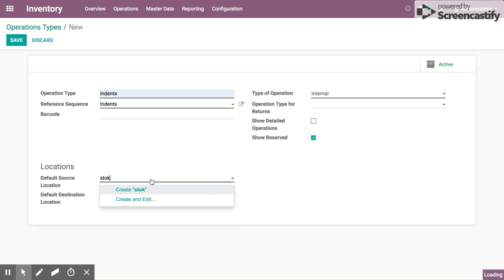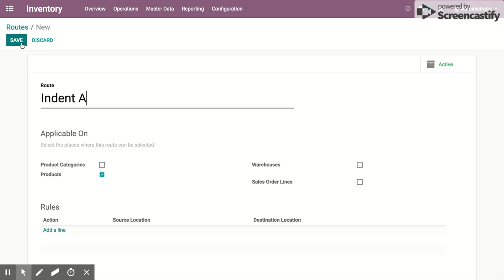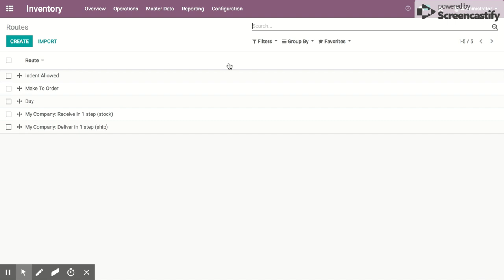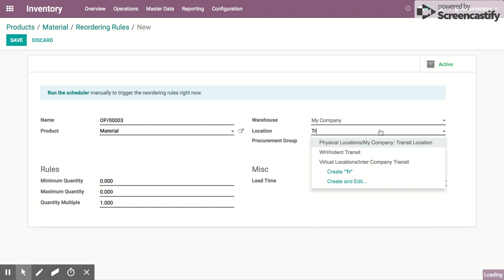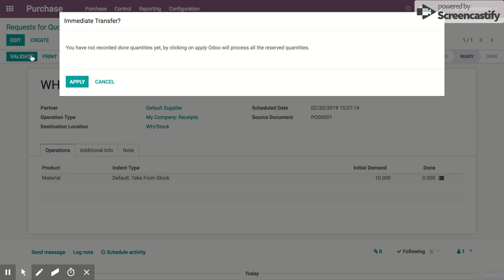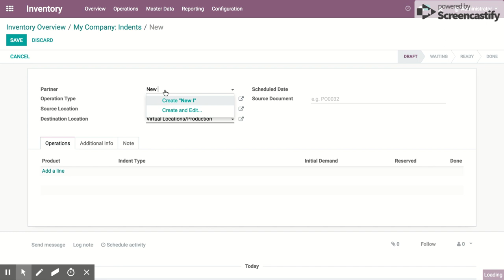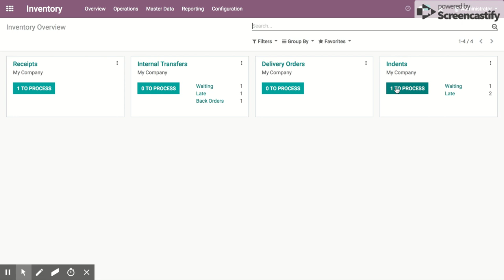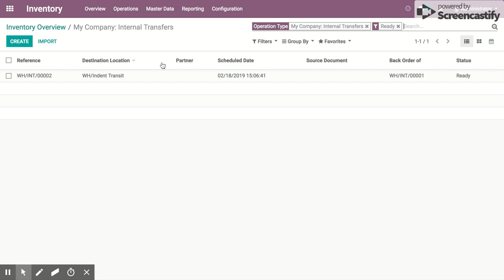Setup Indent management. Internal material request | Odoo Inventory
Setup Indent management. Internal material request